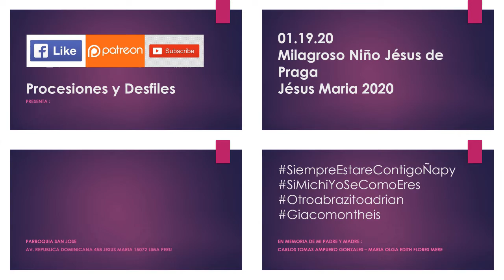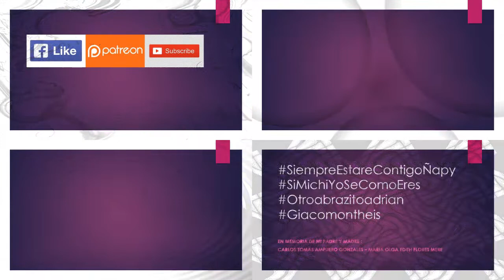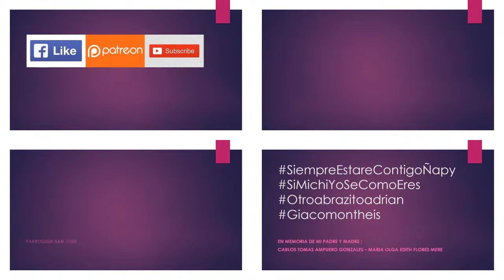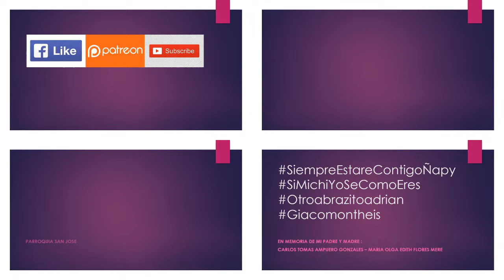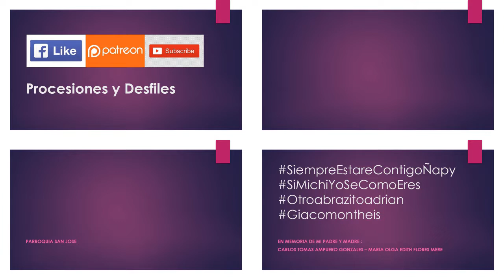01.19.20 | PROCESIÓN de Milagroso Niño Jésus de Praga en Jésus Maria 2020 | LIMA PERÚ | STREAM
01.19.20_Milagroso_Niño_Jésus_de_Praga_Jésus Maria_2020_STREAMS